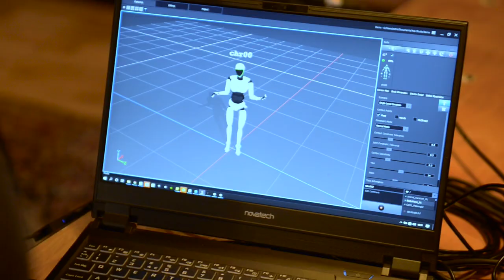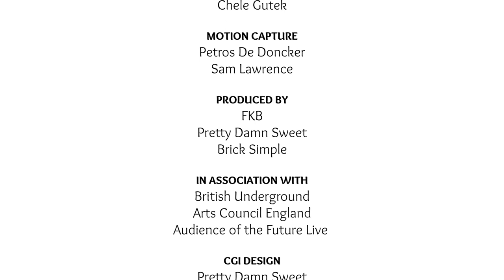Theon Cross 3D Avatar Story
This project was devised by British Underground to combine our two areas of interest at SXSW - new music and immersive technology.  The pandemic has brought many challenges and putting artists in front of new audiences has been completely disrupted.  However, watching what was happening last year with mainstream musicians on gaming platforms like Fortnight and Roblox sparked an idea to open up the potential of virtual showcases for independent artists.  Recognising that award-winning tuba-player Theon Cross would make an interesting jumping off point, BU consulted with the SXSW team to develop a music showcasing concept that could come to life on a virtual stage. The motion capture was filmed at the world famous Abbey Road Studios during our Jazz re:freshed SXSW sessions and, once the performance was locked in, FKB led the avatar and virtual integration team taking the tuba to the next level for SXSW Online.

The Avatar Team:
Devised and produced by:  British Underground/Future Art and Culture
Supported by:  Arts Council England/UKRI/Audiences of the Future
Project Management:  FKB
Motion Capture:  Target 3D
Avatar Build:  Pretty Damn Sweet
VR Integration:  Brick Simple